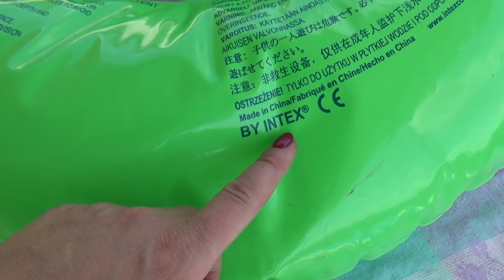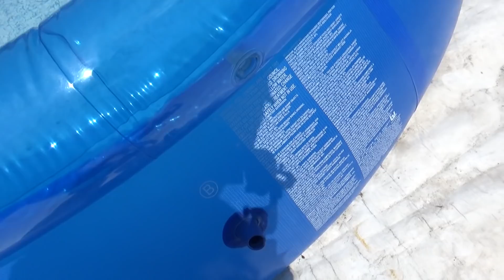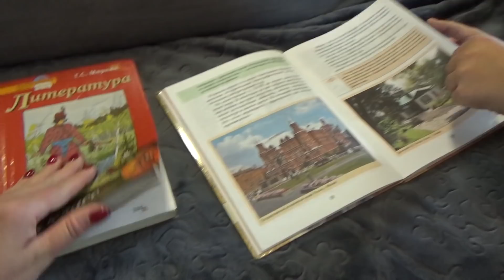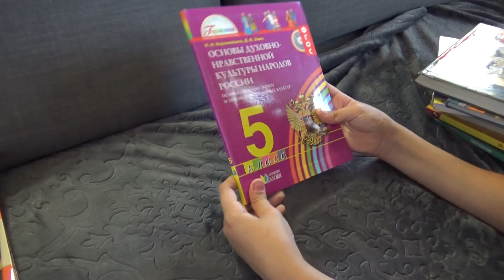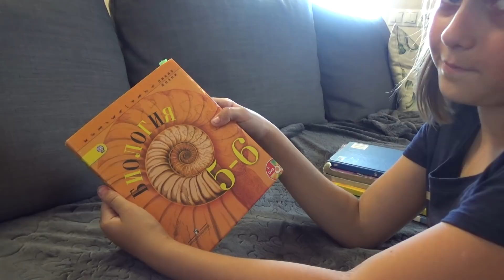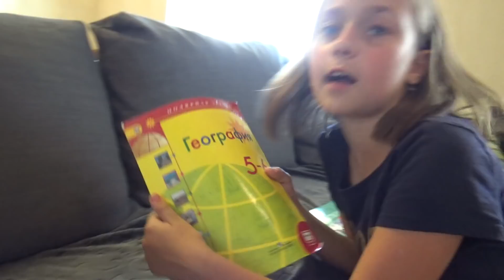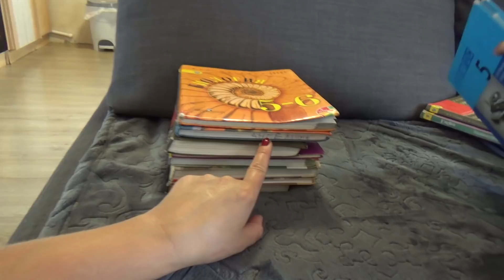vlog*МОЙ УХОД ЗА ПЛЕТИСТОЙ РОЗОЙ и ПЕТУНИЯМИ*ПАННА-КОТТА/СУПЕР ДЕСЕРТ В ЖАРУ/Получили учебники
может быть использован 1 раз 1 пользователем
Хотите просто сидеть дома и зарабатывать небольшие деньги за сканирование обычных чеков из магазина? Тогда скорее переходите по ссылке и регистрируйтесь в приложении SmartScan
Номер ДХ №713776 В графе «Кто пригласил»укажите Коновалова Юлия Александровна
Если ты начинающий блогер YouTube, тогда тебе сюда